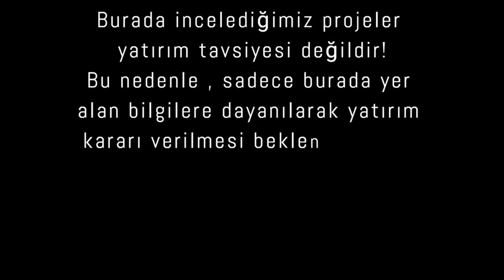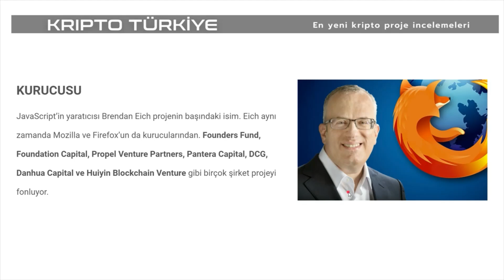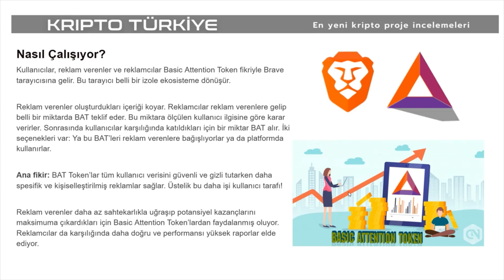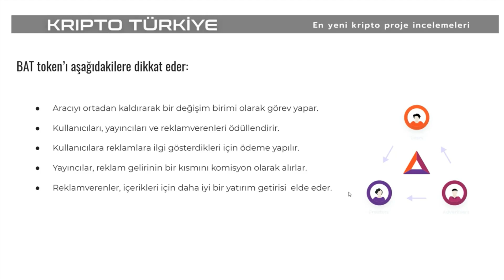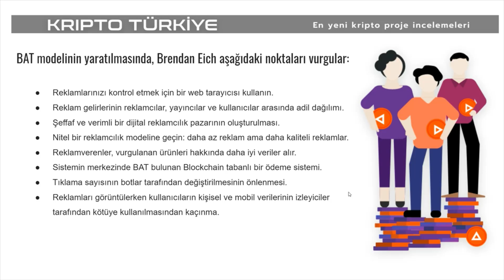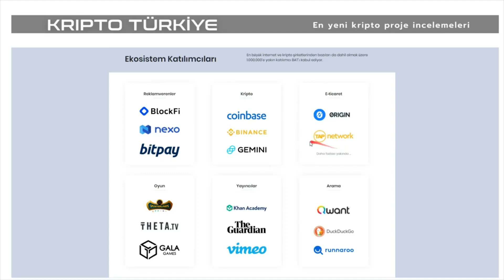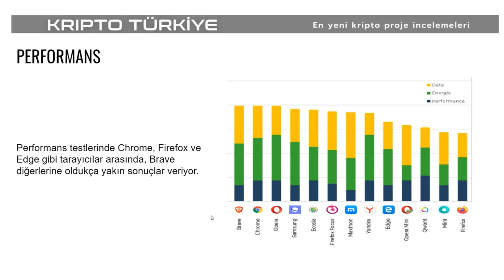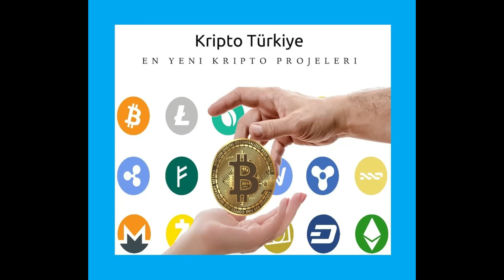Basic Attention Token nedir? BAT coin token kripto proje inceleme.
Basic Attention Token (BAT) tabanlı, gizlilik odaklı internet tarayıcısı Brave, kullanıcı tabanını 2020 boyunca iki katına çıkardı. Paylaşılan basın bültenine göre tarayıcının aylık aktif kullanıcı sayısı, 11,6 milyondan 25,4 milyona yükseldi.

Reklamları ve internet sitelerinin kullanıcı hareketlerini izlemesini engelleyen Brave, kullanıcıları reklamcılara göstermeyi tercih ettikleri ilgi için BAT token ile ödüllendiriyor. Bu token'lar, tarayıcının gömülü cüzdanı yoluyla içerik üreticileri ve yayıncıları ödüllendirmek için kullanılabiliyor veya diğer kripto paralara dönüştürülebiliyor.

Tarayıcının günlük aktif kullanıcısı da benzer şekilde yüzde 126 artış göstererek 3,8 milyondan 8,6 milyona yükseldi. Diğer yandan onaylanan içerik üreticisi sayısı ilk kez 1 milyonu geçti. Bu içerik üreticileri, reklam geliri olarak Basic Attention Token alıyor.

Brave Kurucu Ortağı ve CEO'su Brave Brendan Eich, tarayıcının büyüyen kullanıcı tabanının giderek daha fazla kişinin "gözetim ekonomisinden uzaklaşmayı istediğine" işaret ettiğini söyledi:

Kripto Türkiye olarak önceliğimiz yeni çağın Eko sistemine uyumlanmak ,amacımız bunu da Türkiye ile başarmaktır.

Herşeyden önce Kripto Türkiye bireysel bir oluşum değildir.. Çoklu sistemde bütüncül yaklaşmını benimsemektedir…

Kripto Turkiye’nın en önemli misyonu kripto dünyasında herkesten önce yeni projeleri tanıtmaktır..Bu tanıtımlar yatırım tavsiyesi vermeden, yatırımcıya projelerin nasıl oluşturulduğunu anlatan ,benzerleri ile kıyaslama yapan detaylı incelemelerdir..Tarafsız ve guvenilirdir..

Kripto Türkiye Telegram-twitter-youtube-theta.tv aktif olarak kullanır..

Platformlarında yayınlanan projelerin başarıları kulaktan kulağa yayılarak yüksek bir takipçi sayısına kısa sürede ulaşmıştır..

Yeni çıkan kripto projeleri youtube'dan once incelediğimiz telegram grubumuz;